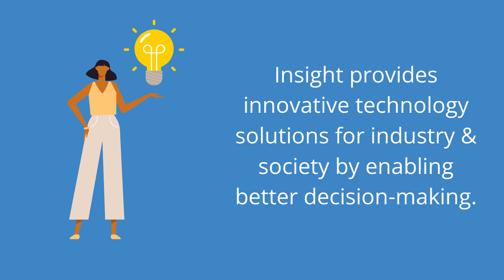Insight SFI Research Centre for Data Analytics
Insight SFI Research Centre for Data Analytics is one of the largest data analytics centres in Europe. It seeks to derive value from Big Data and provides innovative technology solutions for industry and society by enabling better decision-making.